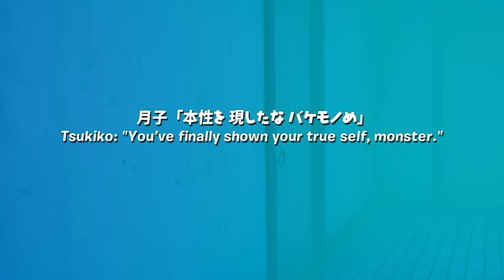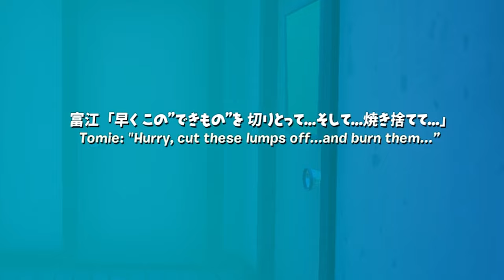JUNJI ITO IS TRYING TO GET HEADS FROM US! | Fortnite Ch4: Junji Ito Maniac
What's Up Guys and Gals! Justazag here! And welcome to the first of our exploration into the mysterious and horrifying side of Fortnite Scary Adventure Maps. Tonight, me and the boy @ninjakirby82 check out the map Junji Ito Haunted House, a map made in collaboration with Netflix's premier of Junji Ito Mania. An animated series based on the works of the famous Mangaka. From balloons with our heads on them, to evil statues trying to get our heads from us, join us as we try to survive the horrors from the mind of Junji Ito while making some very obvious and immature euphemisms along the way. (Plus some extra funny moments from right after).